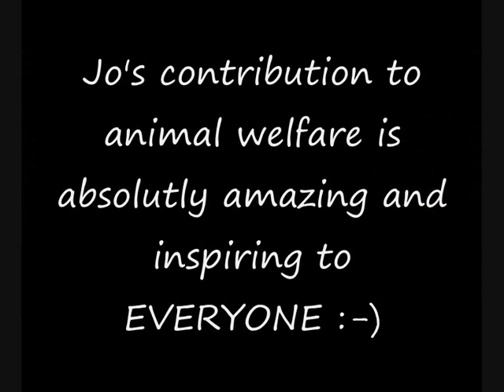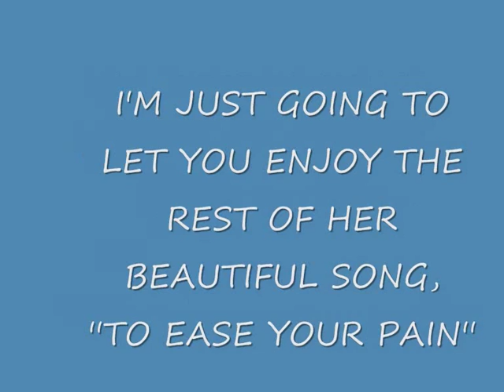Jo O'meara Tribute and Song ''TO EASE YOUR PAIN'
A tribute to Jo O'meara accompanied by her beautiful song ''To Ease Your Pain'

ANY HORRIBLE COMMENTS SHALL BE REMOVED!